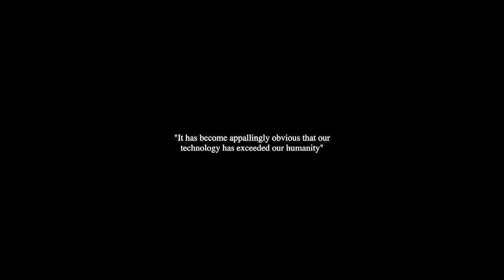The iMom - Trailer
A boy forms a connection with the family's iMom - a futuristic product designed to "raise your children for you."